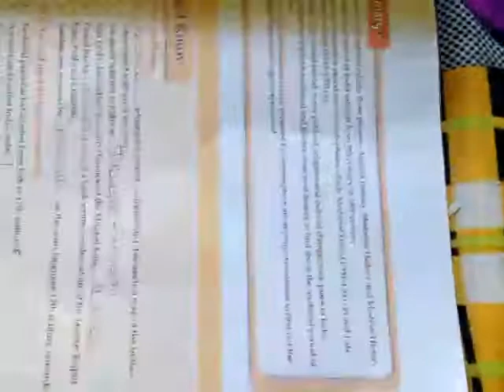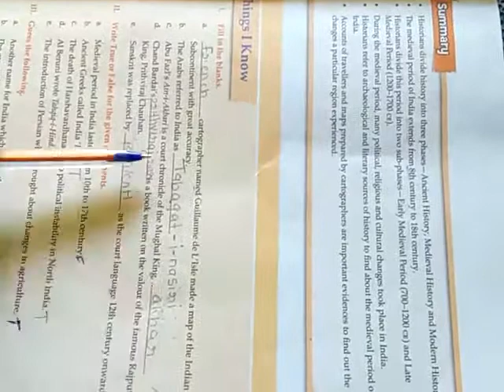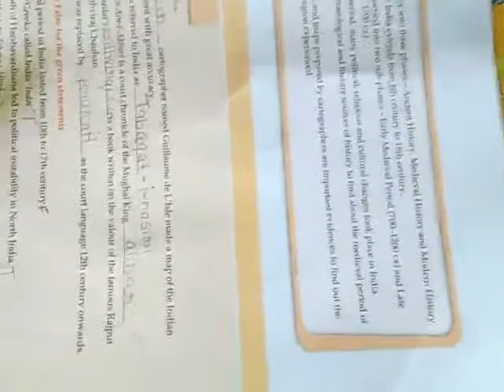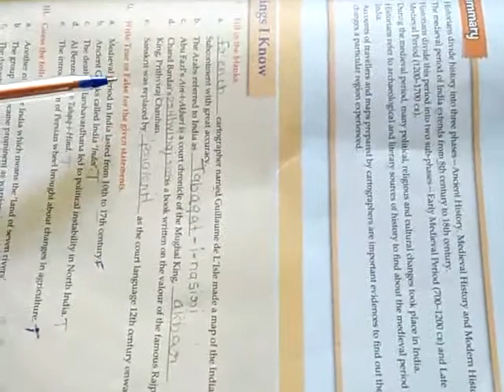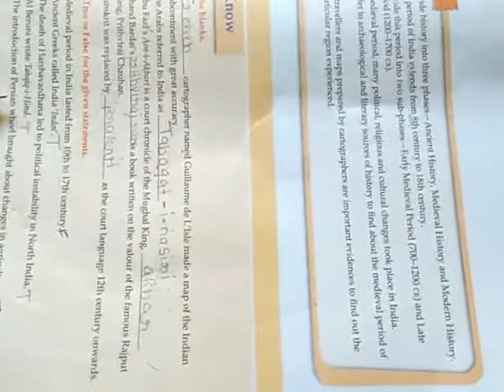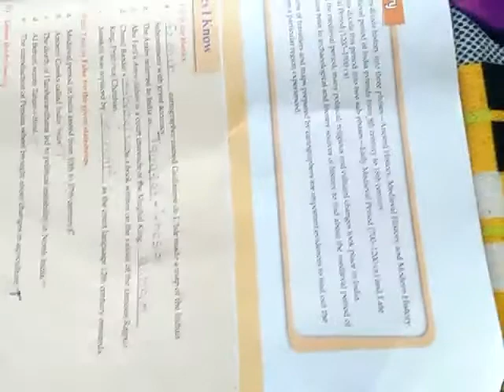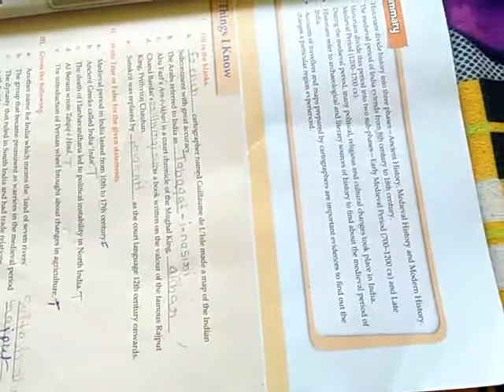D.S | NCERT | CLASS 7TH | S.ST | HISTORY | CHAPTER 1